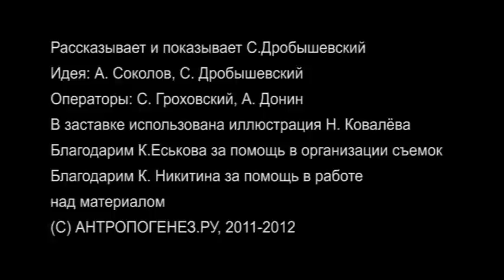Реконструкция синантропа. Достающее звено #17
Съемка в Палеонтологическом музее (Москва) 25 октября 2011 г.
Рассказывает научный редактор АНТРОПОГЕНЕЗ.РУ Станислав Владимирович Дробышевский.
Черепа синантропов были в большом количестве найдены в китайском местонахождении Чжоукоудянь, недалеко от Пекина. Сохранность материала позволила М.М.Герасимову выполнить портретную реконструкцию, воссоздав облик "пекинского человека".